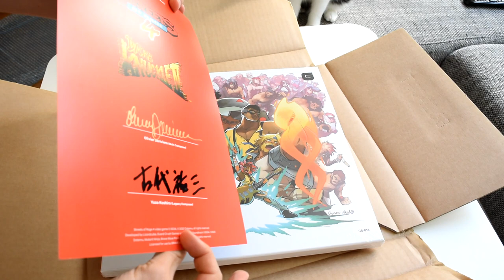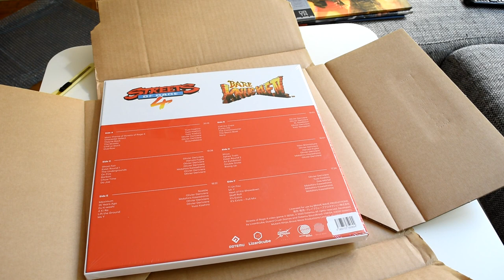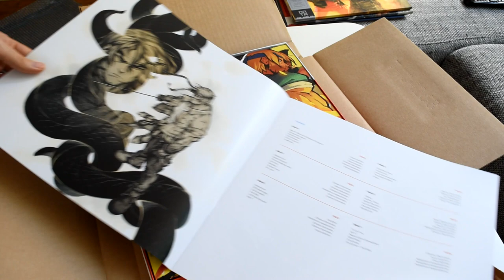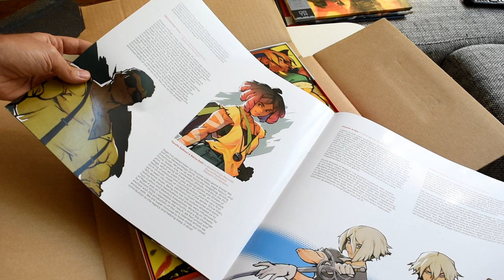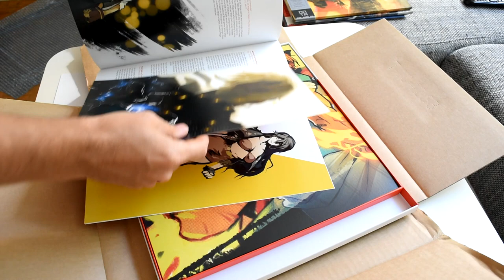🔊 UNBOXING VINYL 🔊 STREETS OF RAGE 4 🔊 DU GROS SON PAR OLIVIER DERIVIERE ET YUZO KOSHIRO 🔊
Il est arrivé, le vinyle du beat them up de chez Dot Emu, Streets of rage 4 alias Bare Knuckle 4 est enfin à la maison ! Après une commande courant mai (ou juin je ne sais plus), le voici et je vous présente cette magnifique édition :)